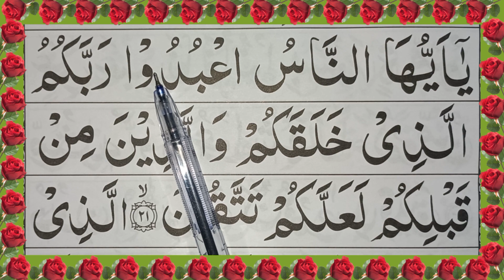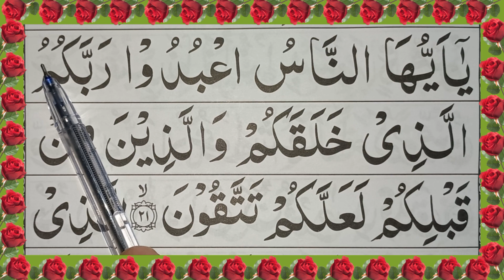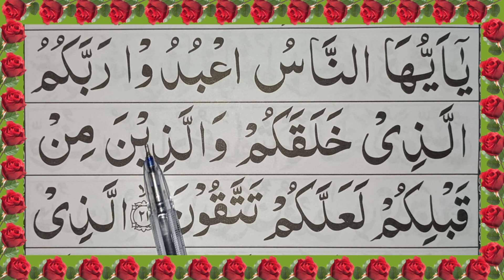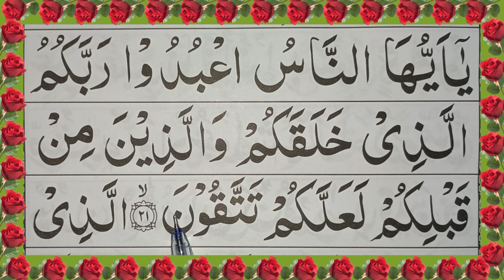Lesson 12 Quran Majeed Surah Bqara Ayat 21 | Qaida Noorani | Qaida Baghdadi | Tajveed Quran kareem